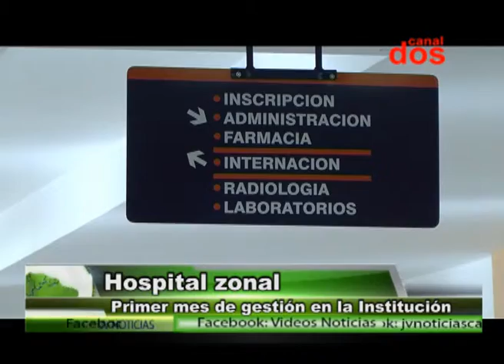Dr Martín Sapag - Director Hospital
Primer mes de gestión